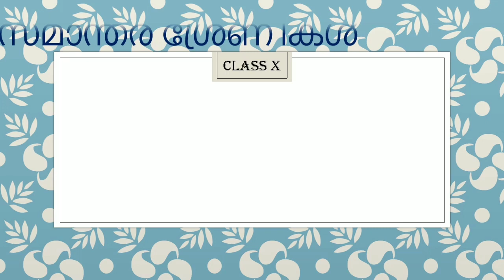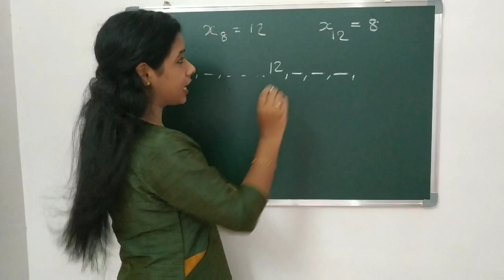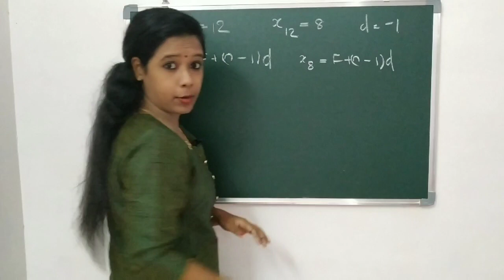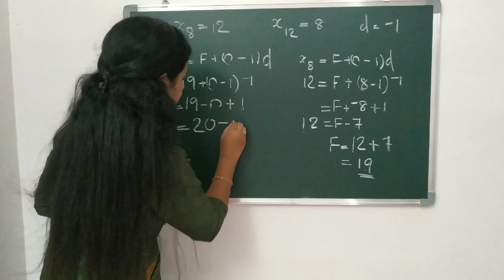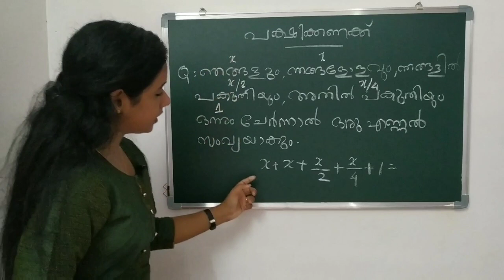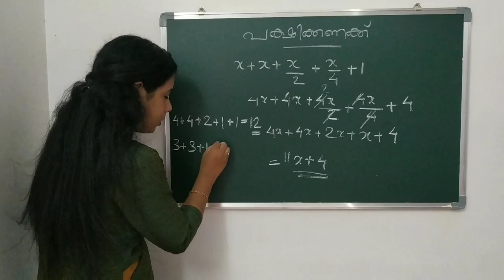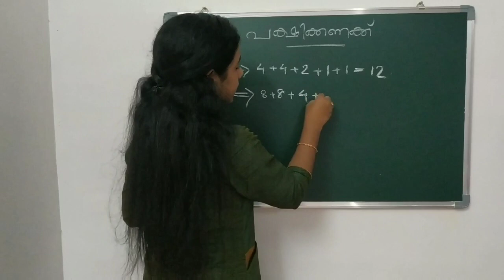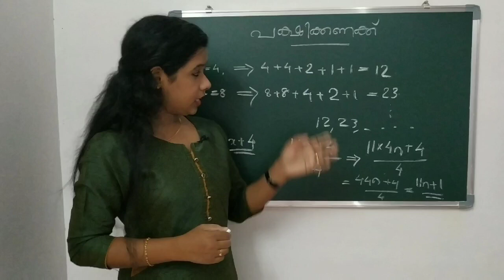സമാന്തരശ്രേണിയുടെ ബീജഗണിതം - പ്രവർത്തനങ്ങൾ | Arithmetic Sequence | Algebra | Class 10 Mathematics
സമാന്തരശ്രേണിയുടെ ബീജഗണിതത്തിന്റെ പ്രവർത്തങ്ങൾ ആണ് നമ്മൾ ഇന്ന് ചെയ്ത നോക്കാൻ പോകുന്നത് .